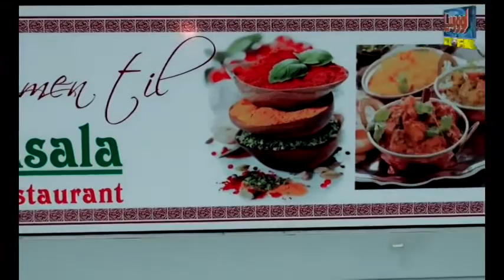Kronprince Haakon opens conference in Masjid Ahle Sunnat Oslo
689 views Overseasglobal.tv